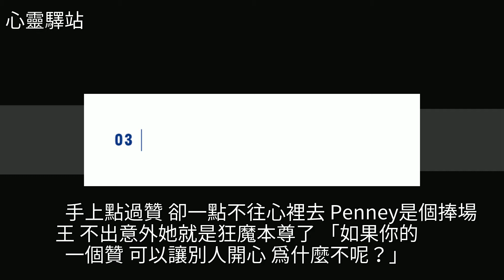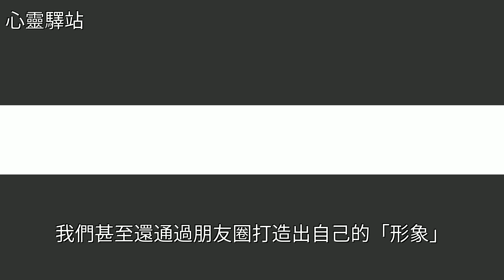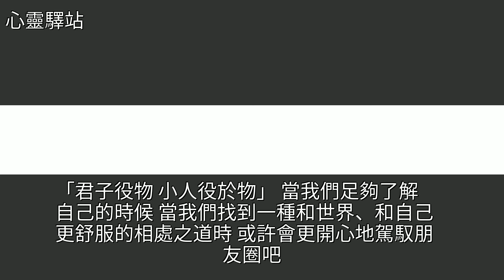我關掉了朋友圈……，[心靈驛站]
我關掉了朋友圈…… [心靈驛站]睡眠,美文我關掉了朋友圈…… [心靈驛站]睡眠 美文